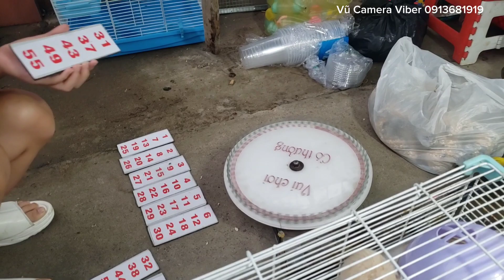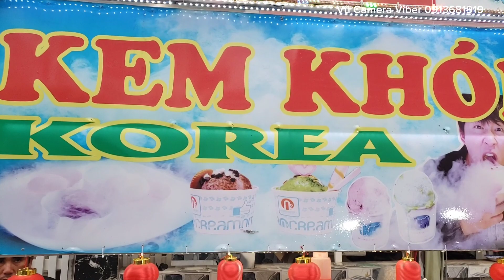đường đi ra Lăng Ông xã Bình Thắng